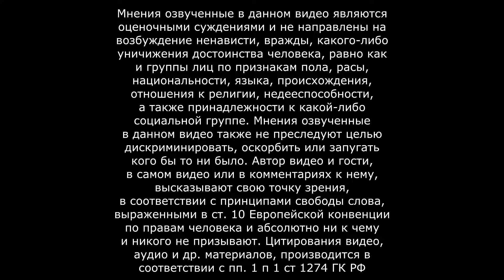Релиз Chorus - аркадная пострелушка в космосе от Deep Silver. Это кое что, да значит!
Некогда лучший боец Круга, теперь она стала самым страшным его противником. Присоединяйтесь к Наре и «Форсейкену» в их путешествии, сплотите силы Сопротивления, вступите в бой с Пророком и спасите Вселенную от тирании.

Цитаты великих людей: “Пока что всё офигенно! Покупал по предзаказу, (бонусы получаешь по ходу прохождения, не торопитесь, не всё сразу :) и доволен как визуалом, так и развитием сюжета. Механика боя проста и незамысловата, да, но кто-то разве говорил, что это будет космосимулятор? А вот аркада классная.
Единственная претензия на данный момент – мыльцо в катсценах и управление, откровенно заточенное под контроллер (от Xbox работает лучше), - мышка очень неудобна. Стоит, стоит игра потраченных денег. Никто за нее 3000 не просит, а за свои 750 рублей бооолее чем.”

РЕКОМЕНДОВАННЫЕ:

o ОС: Windows 10
o Процессор: Intel Core i3-7350K | AMD FX-8350
o Оперативная память: 8 GB ОЗУ
o Видеокарта: GeForce GTX 960 | Radeon R9 285
o DirectX: Версии 12
o Место на диске: 40 GB